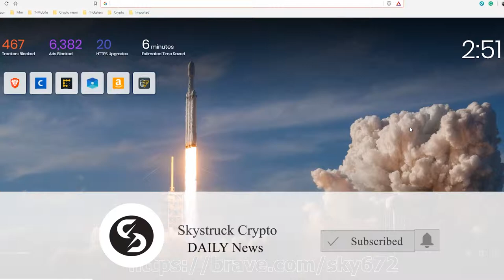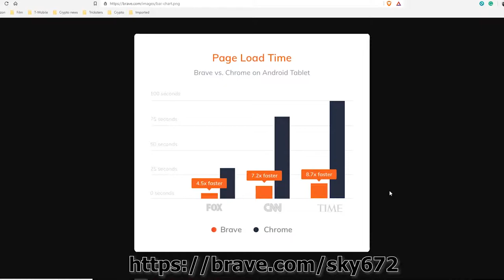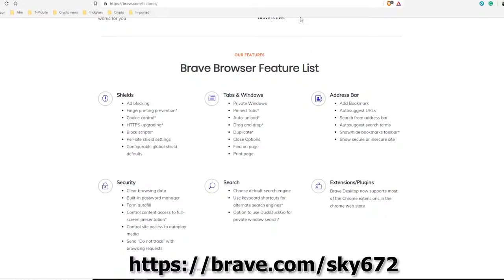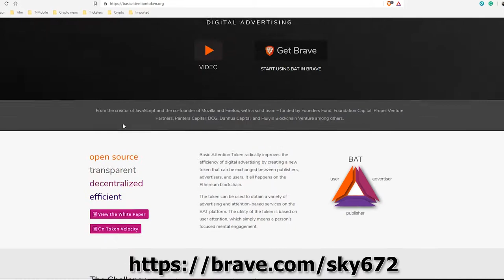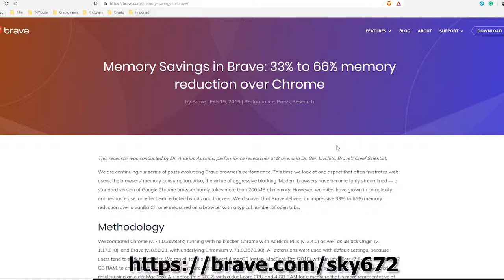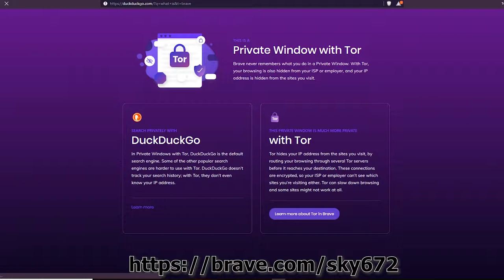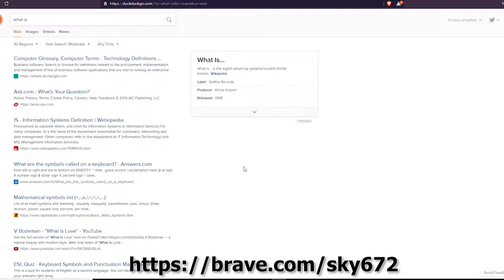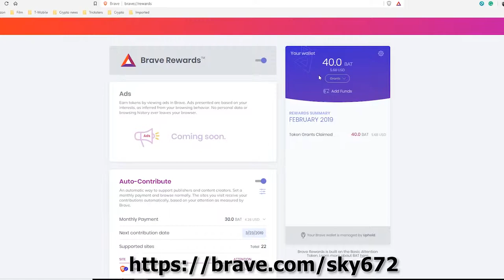What is Brave Browser? GET PAID to Browse online! Full Review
In this video I go over what the Brave Browser is. Its takes the best parts of Chrome and Firefox and adds more protection and lets you make money while browsing. It's a Browser just Like Firefox, Safari, Internet Explorer and Google Chrome but more protective, more features, faster and helps you get paid while browsing and pay your favorite contributors online. How awesome and EASY is that? Brave Browser is built off of Chromium which is the same open source code that was used for Google Chrome so all of your plugins can come over easy! So just browse like you normally do but with Brave and you can browse faster and more secure and get paid while doing it and be a part of the Cryptocurrency communtiy really easy without any investment whatsoever!

Links

Become a Creator on Brave and get paid to create content on the web!

What is Basic Attention Token?